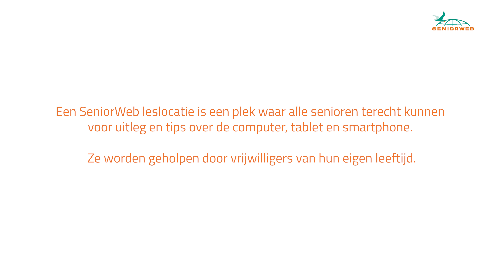Lenny Kuhr bezoekt SeniorWeb Eindhoven tijdens Open Week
Lenny Kuhr kruipt achter de computer bij SeniorWeb tijdens de Open Week 2018.
90 SeniorWeb leslocaties in het hele land namen deel aan de week waarin belangstellenden op een feestelijke wijze konden zien wat een leslocatie te bieden heeft.  Kijk op voor een cursus bij u in de buurt.